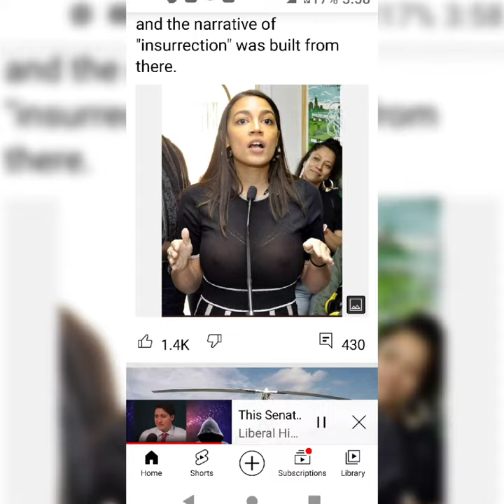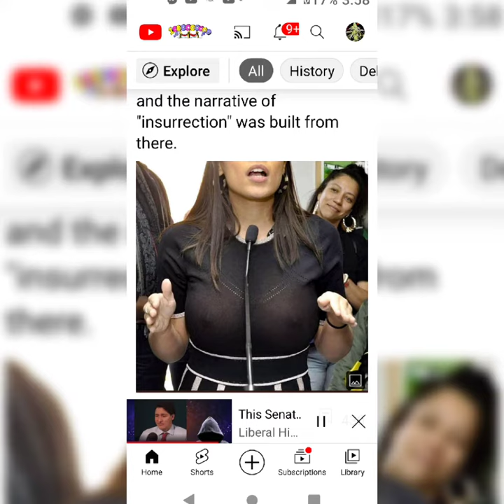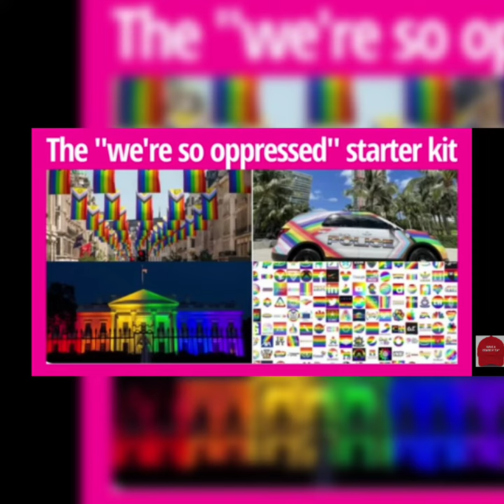Trump loves you! So of course we the DEPLORABLE ULTRA MAGA MUTHELARFUKRS LOVE TRUMP BACK!